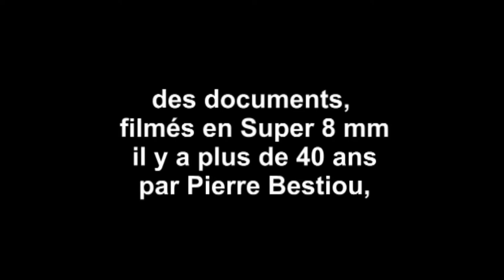Hendaye et le Pays Basque, il y a 40 ans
Films en super 8 numérisés concernant Hendaye et le Pays Basque